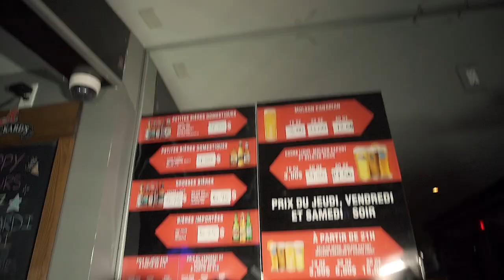// SB Feat Sans Pression // Attend rien des autres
Prod:  TFP
Directed By: Olivier T.Beaulieu pour CBoVision